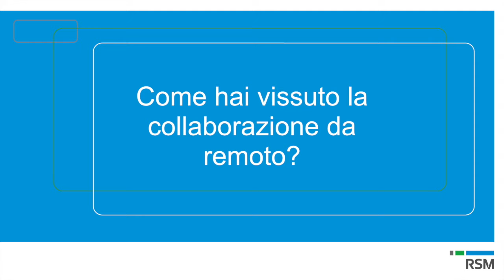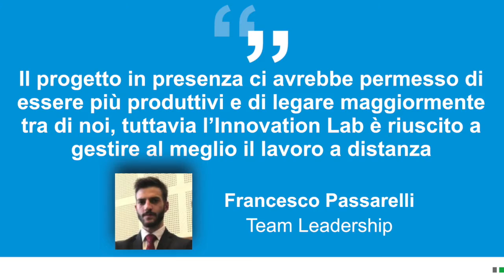Progetto Buzz Lightyear: la parola ai partecipanti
Come avete vissuto la collaborazione da remoto?